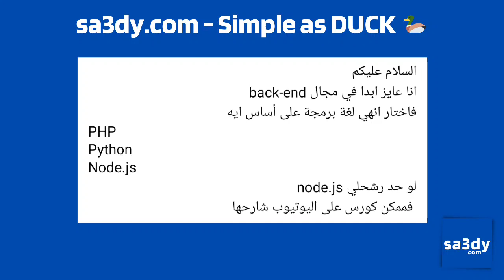أفضل مجال ولغة لل Backend هل Python ولا NodeJS ولا PHP ؟ مقارنة بين لغات الباك إند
ــــــــــــــــــــــــــــــــــــــــــــــــ
فريلانسر,فريلانسر ولا في شركة,تشتغل في شركة ولا فريلانسر,فريلانس ولا شركة,اشتغل فريلانسر ولا في شركة,تشتغل فريلانسر ولا في شركة,فريلانسر ولا في شركة من الاخر,فريلانس,فرلانس ولا في شركة,اتعامل مع فري لانسر ولا شركة ؟,موقع فريلانسر,العمل ك فريلانسر,محمود خالد فريلانسر,اشتغل فريلانسر واكسب بالدولار ,كيفية العمل على موقع فريلانسر,فريلانسرز,شرح موقع فريلانسر,الفريلانسر,فريلانسج,أجي تفهم فريلانسر,ازاي ابقي فريلانسر,ماهو الفريلانسر